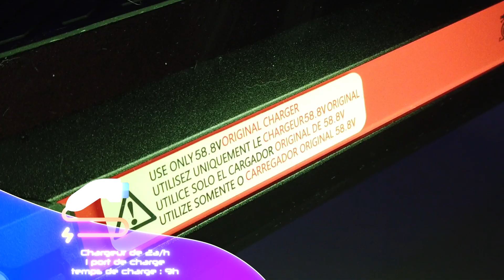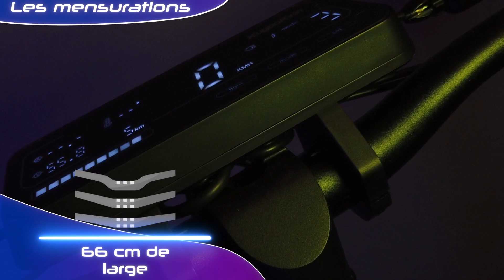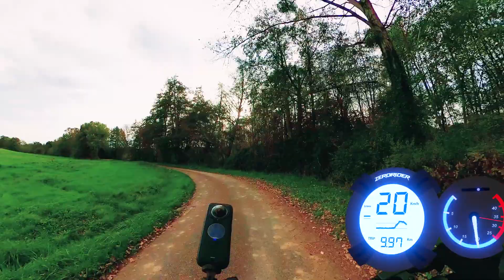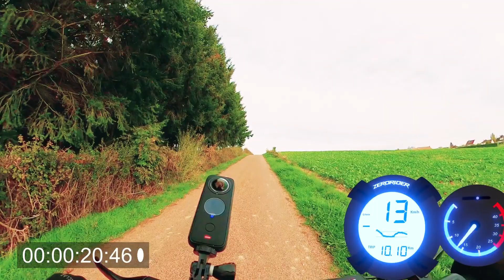Kukirin G3 - Le Gros Test - 1200W pour moins de 1200€ - une bonne affaire ?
Mes tests KuGoo et KuKirin

Un grand merci à Picoid pour la lumière !

Salut salut, après quelques déboires et beaucoup de retard voici enfin notre test de la Kugoo Kirin G3. On espère qu'il vous plaira !

00:00 Intro
00:48 Promo
01:24 Contenu
02:28 Caractéristiques
03:30 Mensurations
03:58 Rayon de Braquage
04:47 Agilité
05:21 0 à 25 kmh
06:25 Commentaires en direct
09:27 Descente
10:08 Côte
11:33 Commentaires en direct, la suite
12:46 Freinage
16:28 Roulage au pas
17:55 Chemin de terre
19:32 Efficience
20:04 Plus et moins
24:56 Infos en vrac
25:31 Comparaisons
26:43 Notes
29:10 Conclusion

🛴 Les indispensables

Rétroviseur vélo / trottinette
Support smartphone métal GUB
Potence courte
Guidon / Cintre en carbone sur Amazon
Poignées ergonomiques
Réhausse guidon

🛡️Les Protections

Plastron O'neal
Casque Salomon driver S
Casque O'neal enduro
Gants moto cuir
Genouillères Alpinestar
Coudières Alpinestar 📢 L’utilisation des produits présentés sur ce site internet sur les routes, pistes cyclables ou autres lieux publics peut être soumise à certaines restrictions ou obligations locales, telles que la détentions d’un permis, l’immatriculation du véhicule, le port du casque ainsi que des restrictions de conduite. Veuillez vérifier les restrictions et obligations locales applicables avant d'acheter et d'utiliser ce produit.
Cette vidéo peut contenir des liens vers des sites web tiers. Ces liens sont fournis à titre de commodité et n’impliquent pas notre approbation du contenu de ces sites. Nous n’assumons aucune responsabilité quant au contenu, à l’exactitude ou aux pratiques des sites tiers. Votre interaction avec ces sites se fait sous votre propre responsabilité.